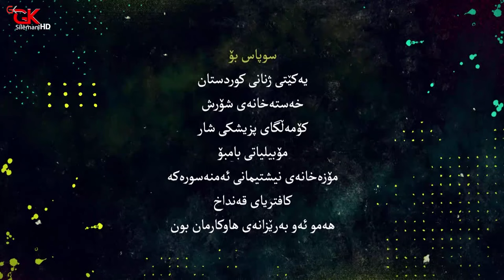Shawany Ramazan ( Sdiq ) Alqay 3 - HD - درامای كۆمیدی سدیق